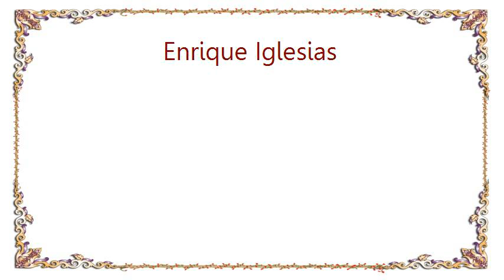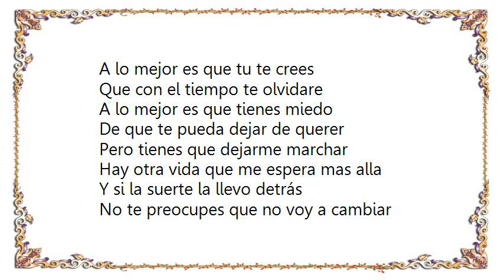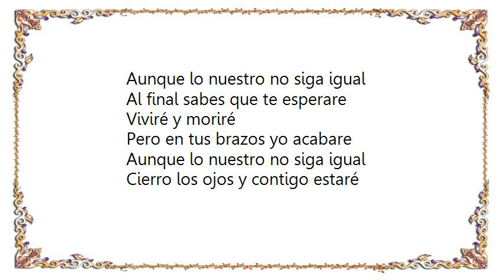Enrique Iglesias - Viviré y Moriré Lyrics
[Lyrics Enrique Iglesias - Viviré y Moriré]
A lo mejor no te has dado ni cuenta
De que tu y yo ya no somos como ayer
A lo mejor es que tienes miedo
De que me vaya y no me vuelvas a ver
Pero tienes que dejarme marchar
Hay otra vida que me espera mas alla
Y si la suerte la llevo detrás
No te preocupes que no voy a cambiar

Viviré y moriré
Pero en tus brazos yo acabare
Aunque lo nuestro no siga igual
Cierro los ojos y contigo estaré
Viviré y moriré
Y desde el cielo te mirare
Al final sabes que te esperare

A lo mejor es que tu te crees
Que con el tiempo te olvidare
De que te pueda dejar de querer

Y donde brille el sol allí estaré
Y donde brille el sol te esperare